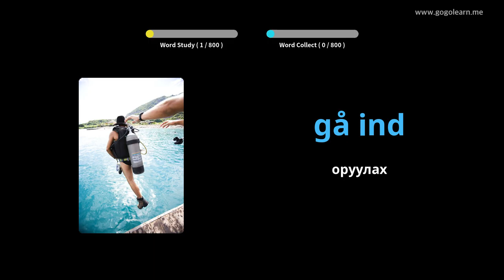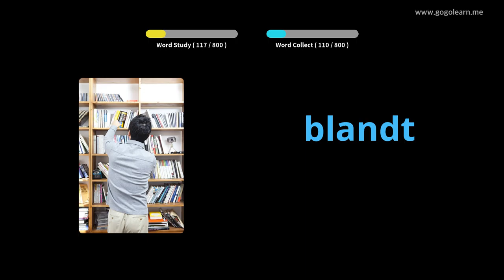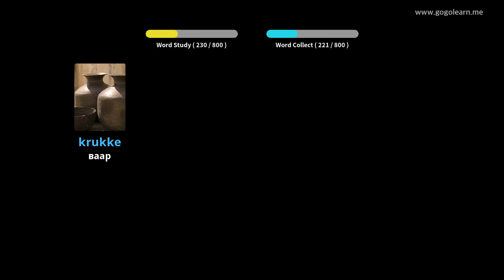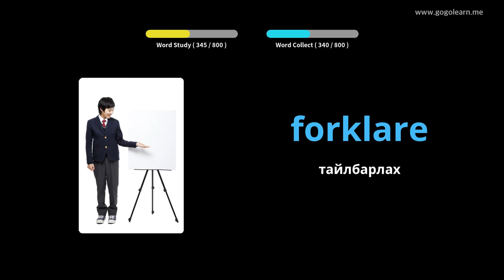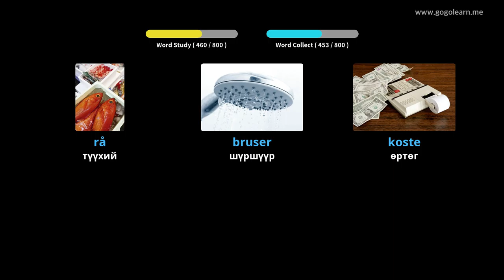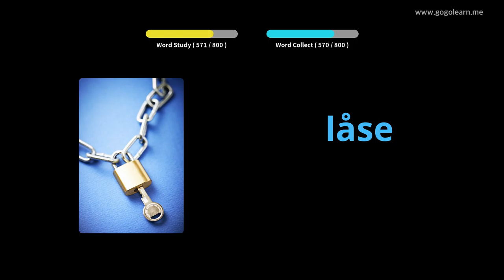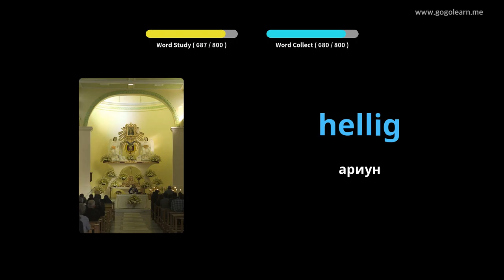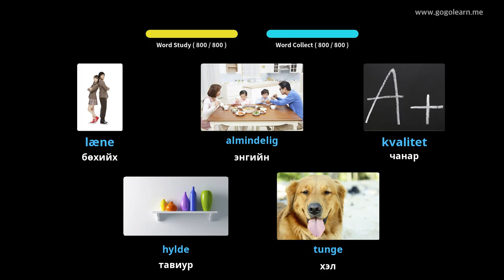Данийн тайлбар толь бичигийн дунд сургууль |Golearn